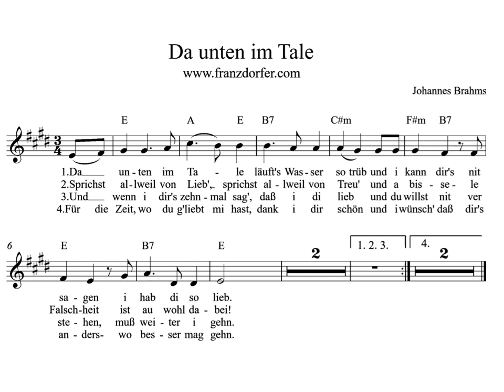Da unten im Tale